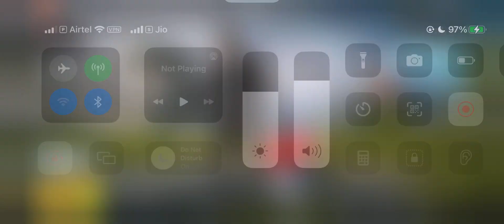MAX ARCANE JESTER X-SUIT CRATE OPENING| FREE XSUIT IN 60 UC ONLY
In this video, we're going to open up the Max Arcane Jester X-suit crate!

This is a very exciting release, as the Max Arcane Jester X-suit is one of the most popular suits in the game!

This video is a bit long, so if you're not interested in the details of the Max Arcane Jester X-suit, be sure to skip to the end for the big reveal!

MAX ARcan JESTER X-SUIT CRATE OPENING! The jester is back and this time he's brought his powerful X-suit! Enter the MAX ARcan JESTER X-SUIT CRATE to win some amazing prizes including the all-new X-suit, the Max Arcane Jester head, and more!In this video, I open the Max Arcane Jester X-suit crate! This awesome new suit is part of the Dark Souls 3 expansion called The Crown of the Old Iron King and it's a life-changer. Be sure to check out the video to see all the details and see how to get your hands on this amazing suit!

If you're a Dark Souls fan, you need to check out this new X-suit! The Max Arcane Jester X-suit is part of the Dark Souls 3 expansion called The Crown of the Old Iron King and it's a life-changer. In this video, I'll show you all the details on this amazing suit and how to get your hands on it.